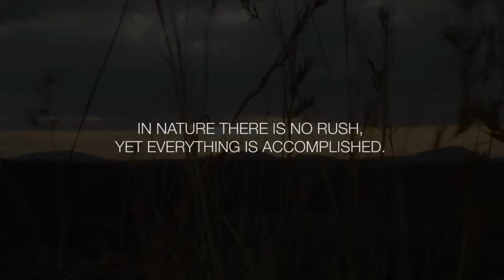Nambiti Private Reserve